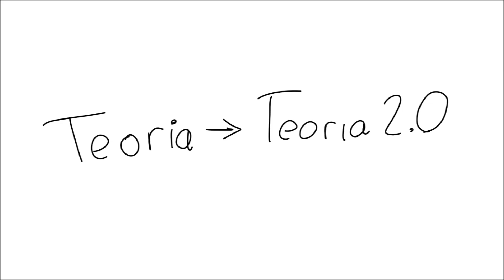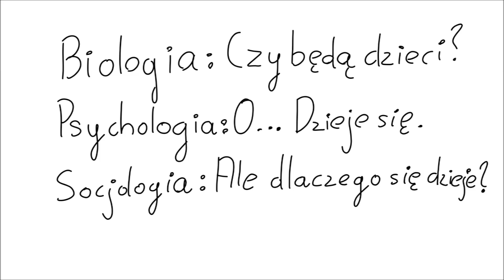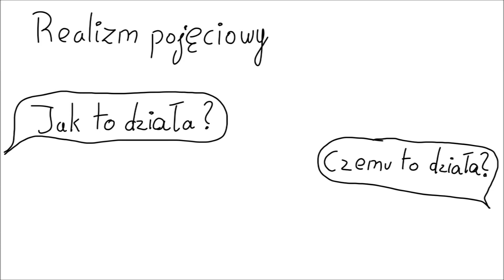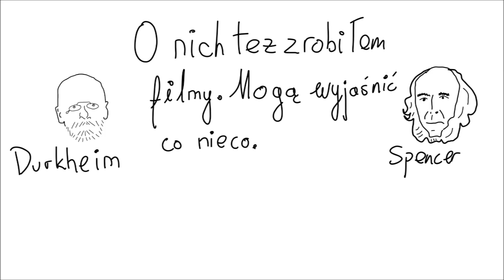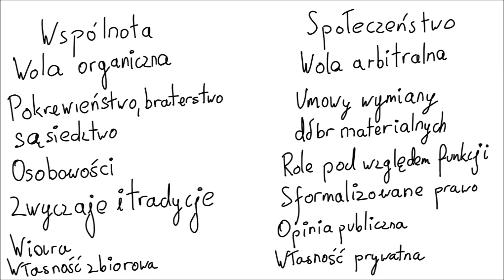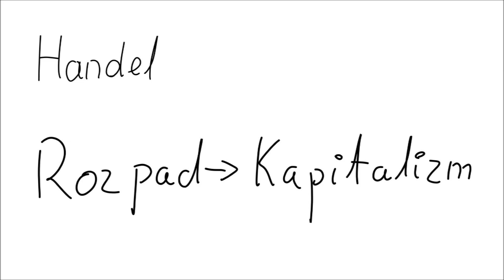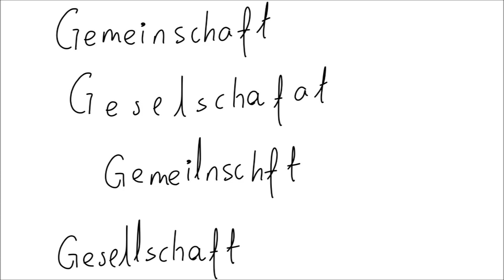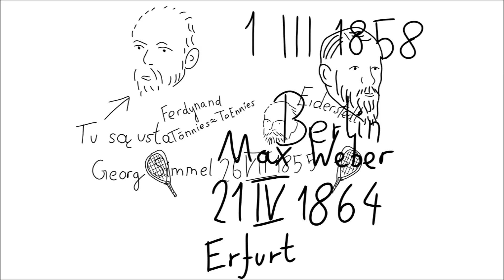Socjologia-w-trzy-minuty: Ferdynand Toennies: cz.2: Socjologia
Muzyka w intro: Glueworm Evening Blues (ID 994)
Wyjaśnienia pewnych plansz:
-Ci dwaj przykucnięci mężczyźni robiący przewrót to od lewej: Immanuel Kant, filozof i Ferdynand Toennies. Kant dokonał w swojej dziedzinie czegoś co nazywa się "przewrotem kopernikańskim", spojrzenie na społeczeństwo zaproponowane przez Toenniesa uznałem za podobnie nowatorskie
-Nihil novi sub sole. "Nic nowego pod słońcem" i wtedy, i teraz chęć partycypacji podtrzymuje byty w społeczeństwie.
-Violenti non fit iniura. "Chcącemu nie dzieje się krzywda"- sentencja propagowana przez Janusza Korwin-Mikkego, pasowała mi ze względu znów na podkreślenie woli jednostek.
-Czy jeśli czegoś nie widzieliśmy, to to istnieje? Jest odwołaniem do dylematu filozoficznego podanego przez Francisa Bacona, czy jeśli w lesie upadło drzewo, kiedy żaden człowiek nie był w pobliżu, to czy nadal wydało ono dźwięk?